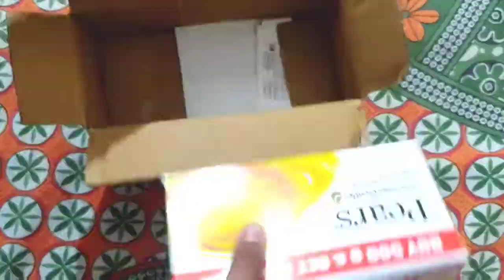Pears Soap unboxing